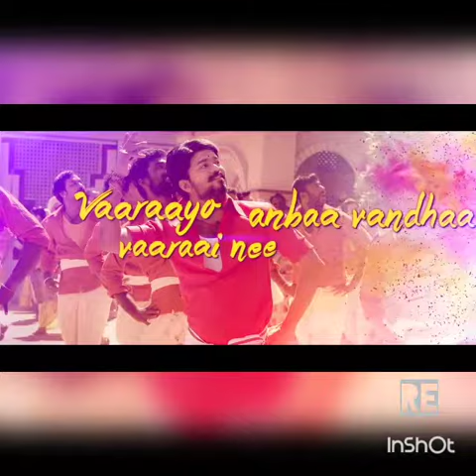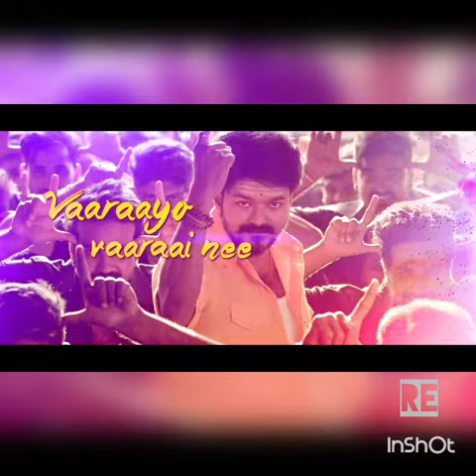Alaporan tamilan.pooja line